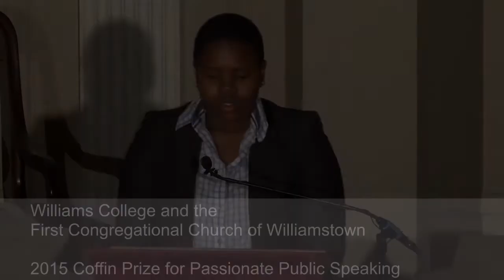William Sloane Coffin Prize 2015: Yazmine Nichols '15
Yazmine Nichols ’15: Are we satisfied? Christ as activist